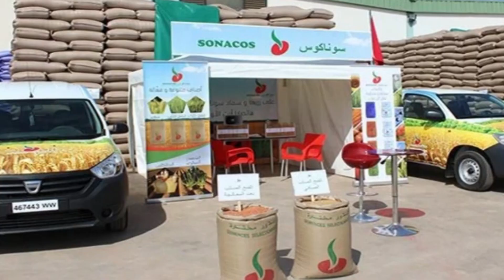Urgent🔴 Macky sall Sénégal Soxla Wone ......M.D.Fada